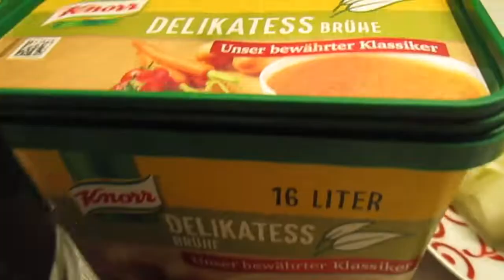Garlic Mushroom || Butter Garlic Mushroom || How to make mushroom recipe